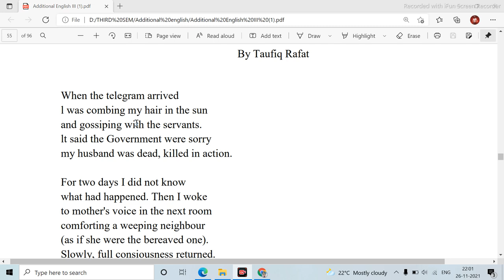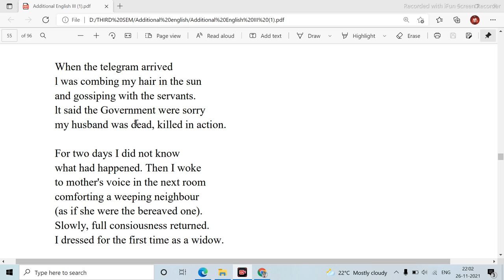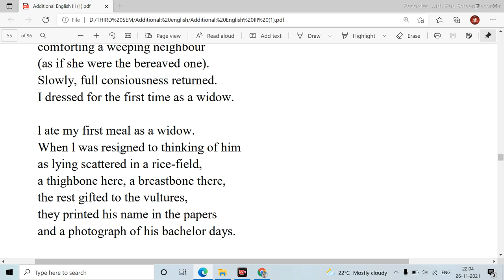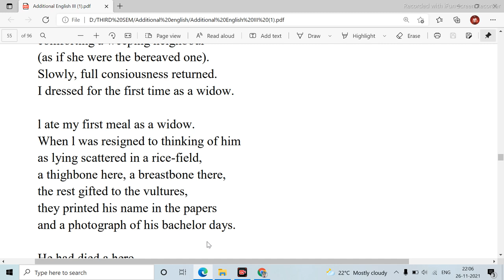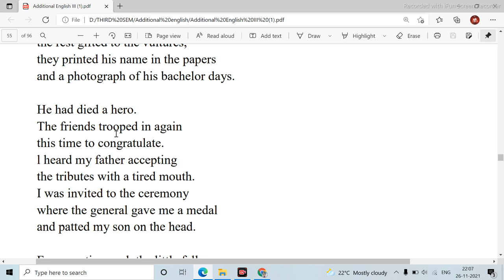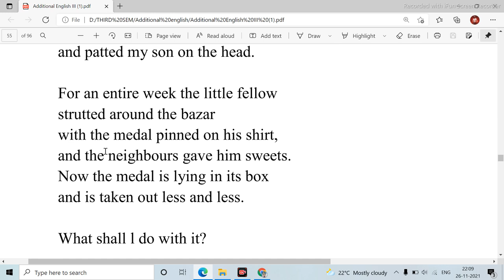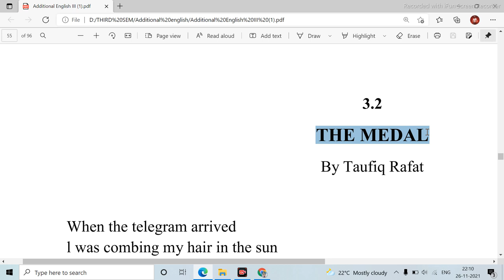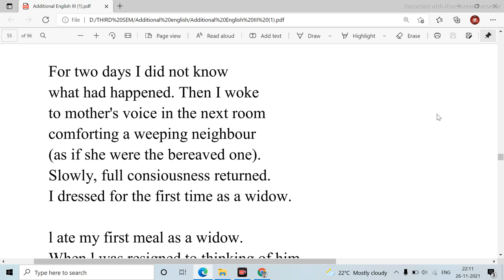THE MEDAL | TAUFIQ RAFAT